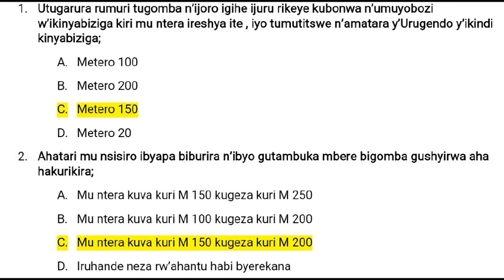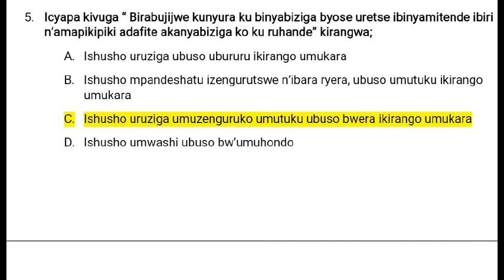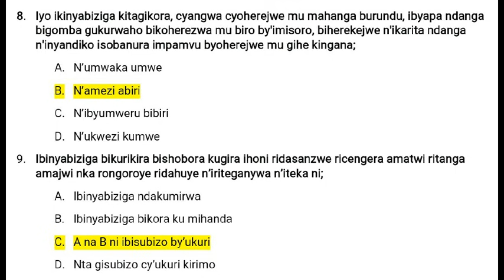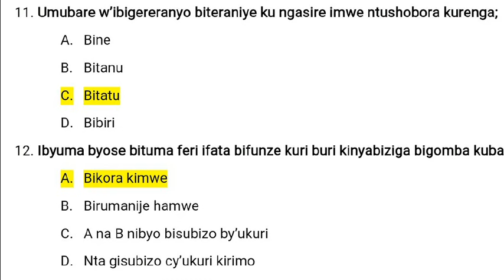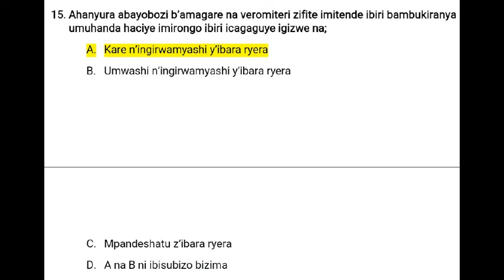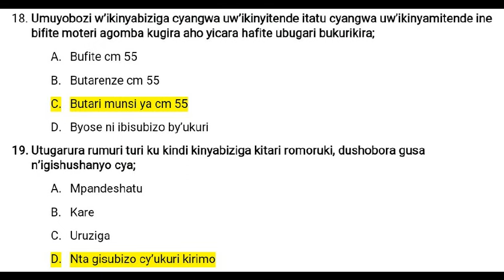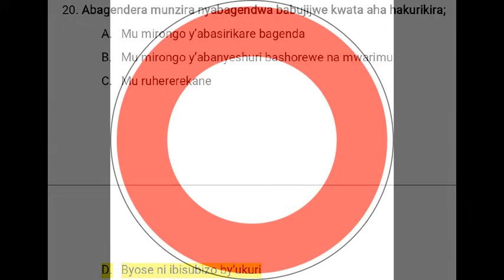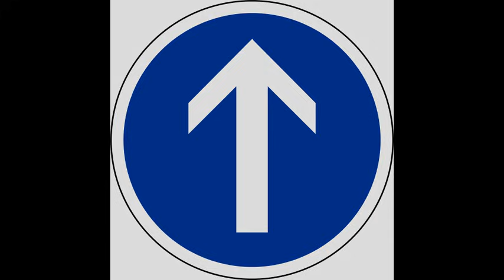Akira Ibisubizo by'ikizamini cya Provisoire Police yatanze muri uku kwa Cyenda 2018 (ISUZUMA RYA2)!!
INTEEEEEGO DUFITEE NUGUHINDURIRA ABANYARWANDA BAKAVA MUKUDATUNGA IMPUSHYA Z'AGATEGANYO BAKAZITUNGA BOSE, NYUMA BAGATSINDIRA NA Definitifu!!!